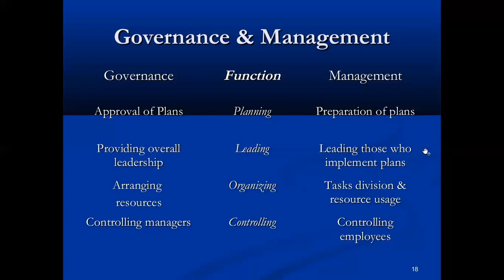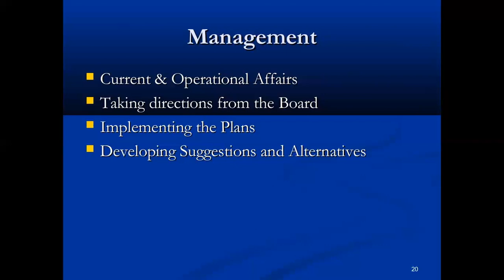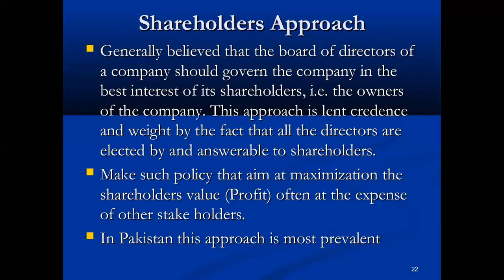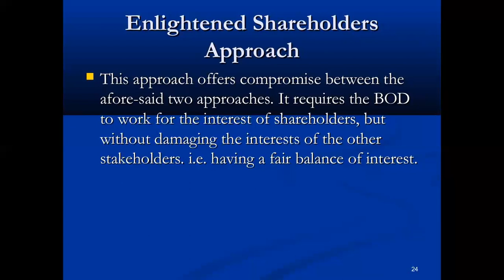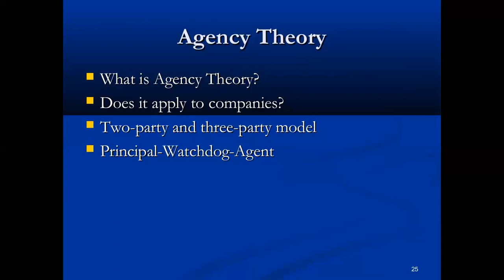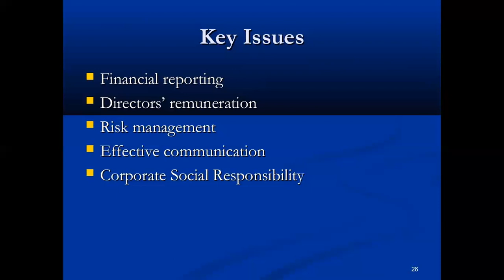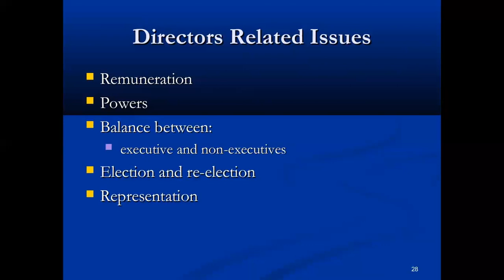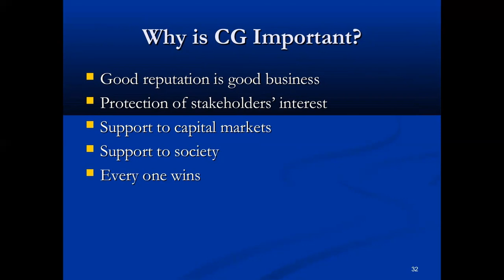CORPORATE GOVERNANCE LECTURE 3